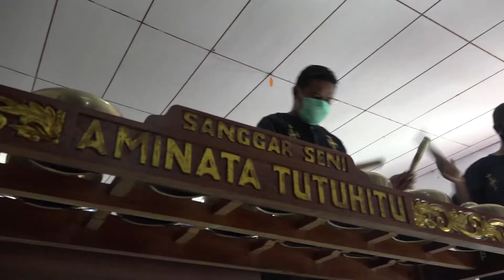TOTOBUANG & TARIAN SAWAT MENYATU DALAM MUSIK YANG INDAH